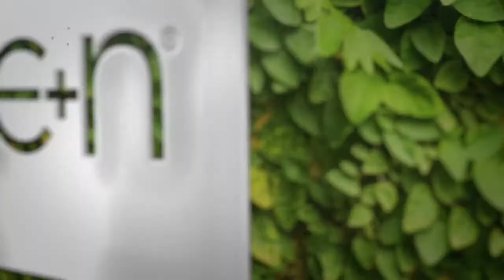RUEDA DE NEGOCIOS BOGOTÁ - 29 DE AGOSTO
6:30PM CENTRO DE CONVENCIONES CAFAM FLORESTA